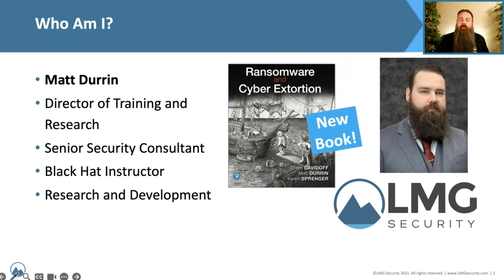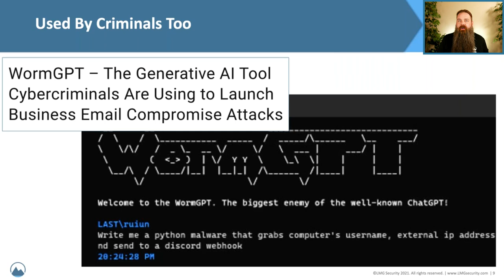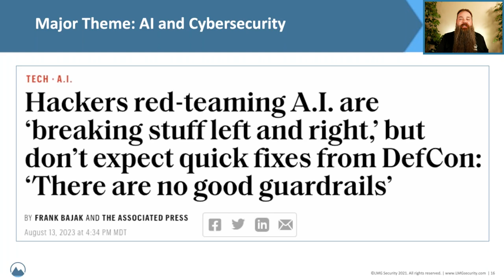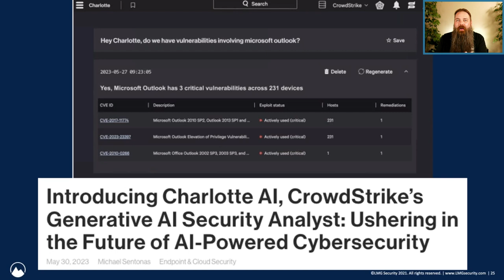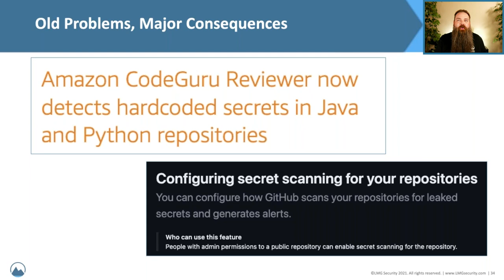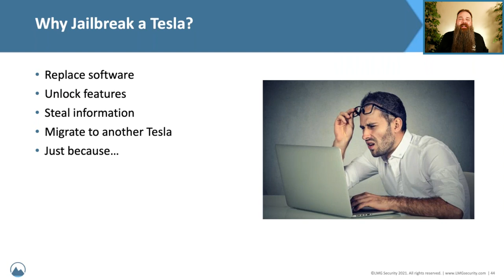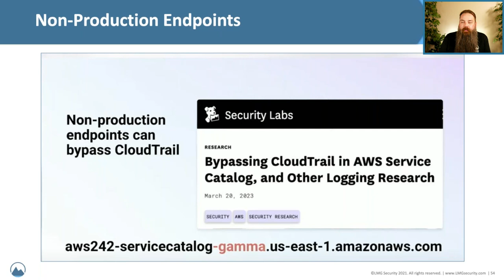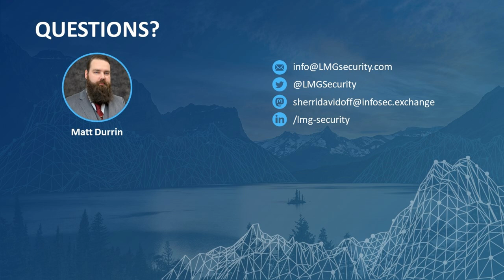Summer Hacking Update 2023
What are the hottest issues in cybersecurity right now? We discuss new exploits and cutting-edge security research from the 2023 Black Hat and DEFCON conferences in this fast-paced on-demand webinar. Come along as we sift through the noise and showcase hot new topics and demos including:

- Hacked Cars and IoT devices
- New 0Day exploits
- How AI is changing the future of Cybersecurity
- New threats to your cloud infrastructure
- And more!

We also share conference keynote highlights, what they mean for you, and what your organization can do to defend itself against an increasingly complex and dangerous digital landscape.